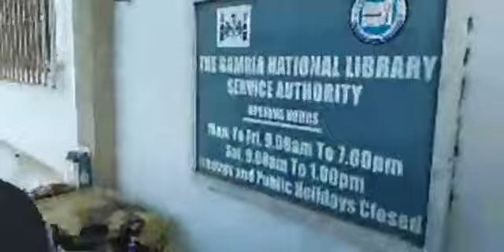President Barrow visited the victims of the flood in Banjul